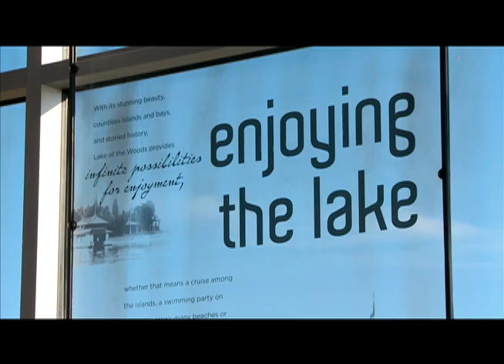Today in America TV with Terry Bradshaw Features the City of Kenora, Ontario, Canada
Today in America TV prides itself as a leader in educational programming.  It films throughout the United States and Canada. It features the best schools in the U.S. and is professionally edited in South Florida. The engaging cable program profiles the best in American and Canadian places to live, work, play, raise a family and retire.